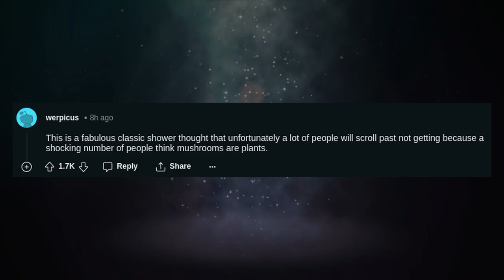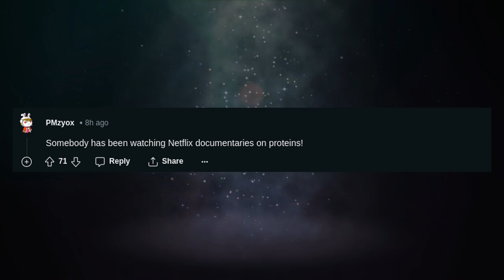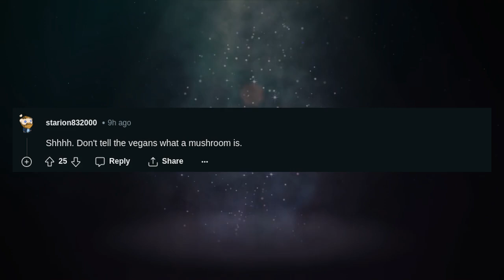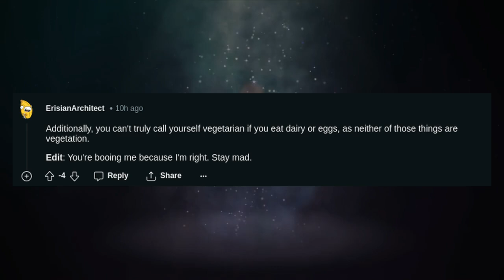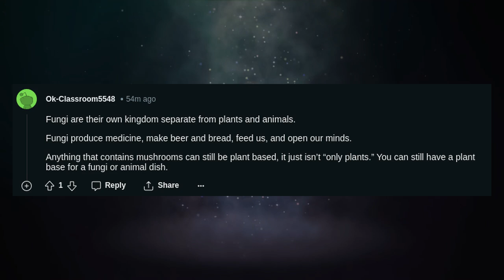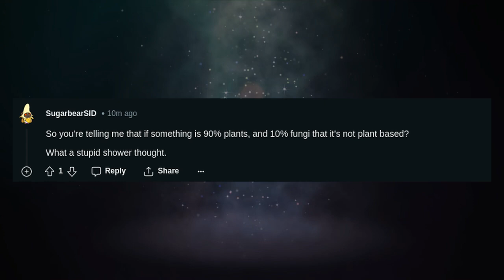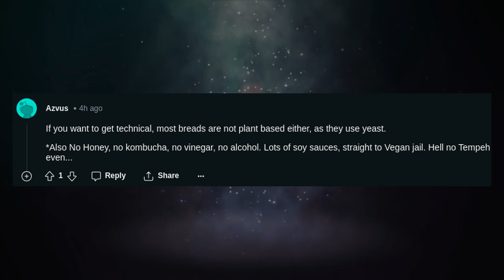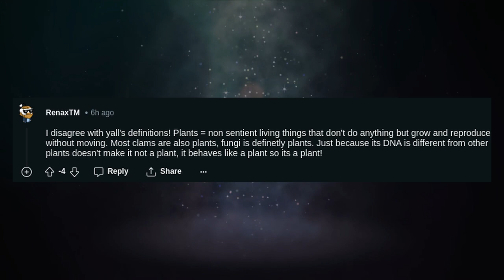Anything that contains mushrooms isn't technically plant based.